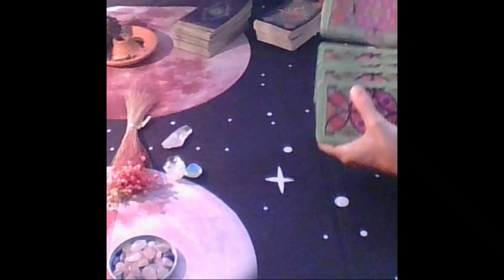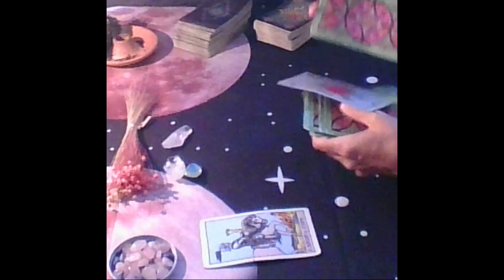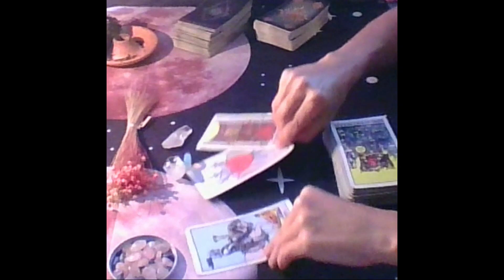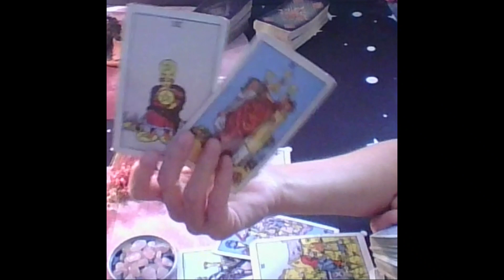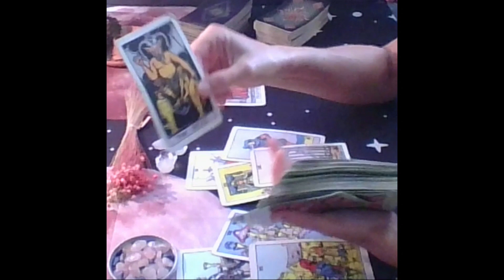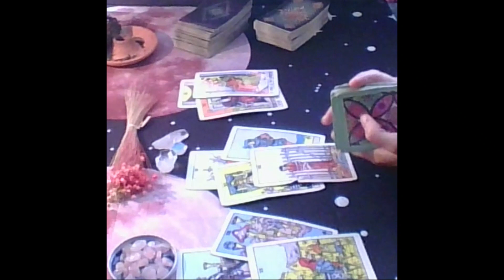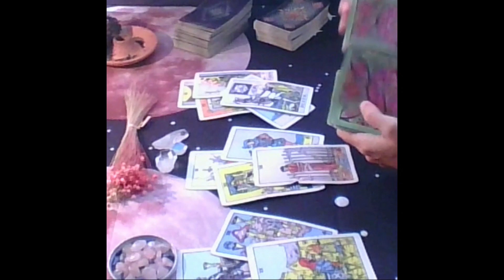Virgo Tarot...Lookin At Ur Pics...They Love💗 U But Nervous To Approach U...Immediate Future🔮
OR

DECKS USED
Gilded Tarot: Ciro Marchetti
Everyday Tarot
The Light Seer's: Chris-Anne
Gilded Tarot Royale:  Ciro Marchetti/ Barbara Moore
Mermaid Tarot: Leeza Robertson
Angel Answer Oracle:  Radleigh Valentine